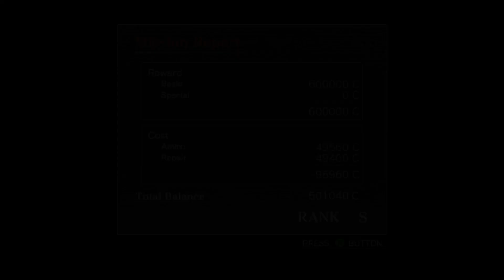Armored Core: For Answer - Defeat Unknown NEXT + No Count (Normal S Rank)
This is how to S Rank Defeat Unknown NEXT + No Count on Normal difficulty in Armored Core: For Answer